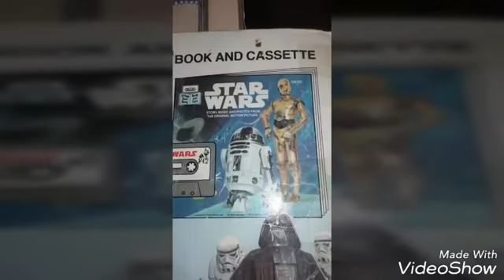Mandela Effect residue? C3PO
More images  of all gold C3PO no silver leg.